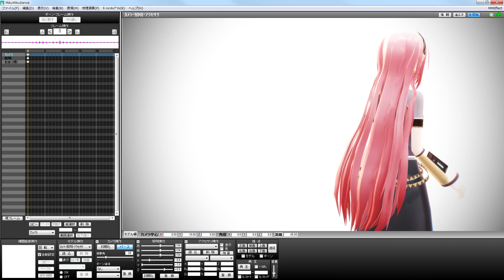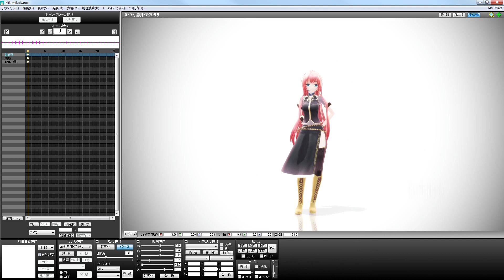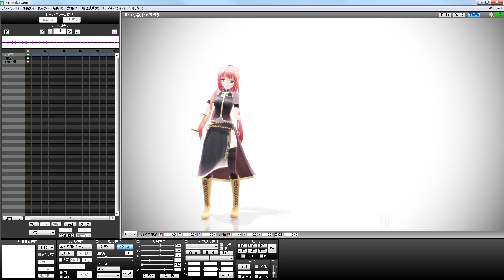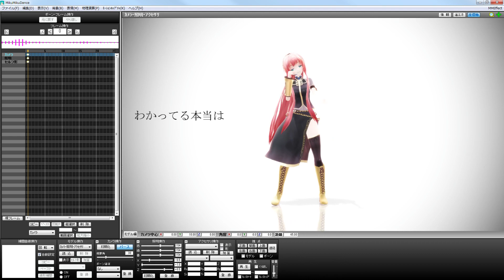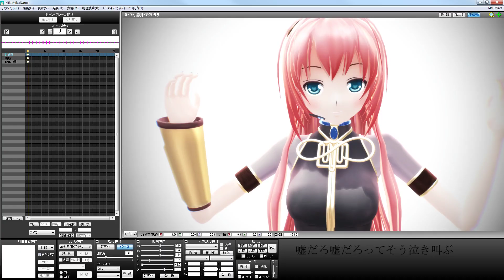【巡音ルカ聖誕祭'14】ODDS&ENDS【MMD】【1080p】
の高画質版です。

【ルカさん聖誕祭3作目の投稿】
30日中にupできなかった...orz

先ほどupした
【巡音ルカ聖誕祭'14】ODDS&ENDS【カバー】(sm22778011)
に動画を付けました♪画質の為に音質は落としています...

ルカさんはいつも通りula式ルカさん♪
hzeo式巡音ルカの服も借りてきました(・ω・,,)

途中で出てくるTVは戯け者さんからの頂きものです。

その他、お借りしたものはコンテンツツリーに登録させて頂きます！